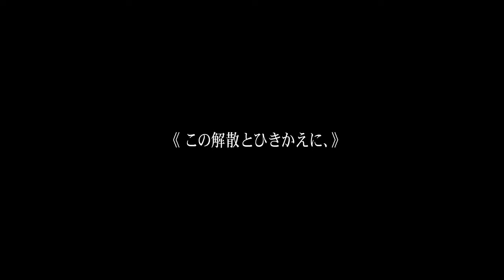02 Ai no Jikken - All About Lily Chou Chou Kokyu OST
02 Ai no Jikken - All About Lily Chou Chou Kokyu OST